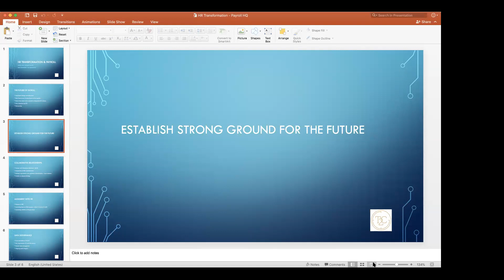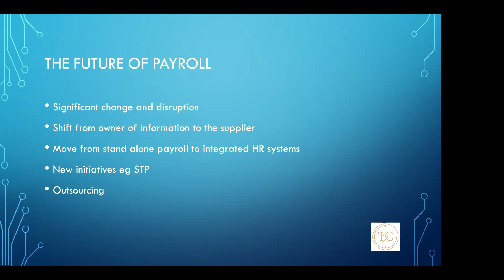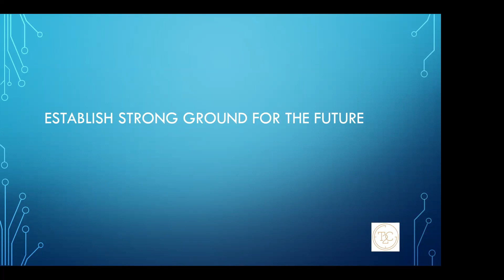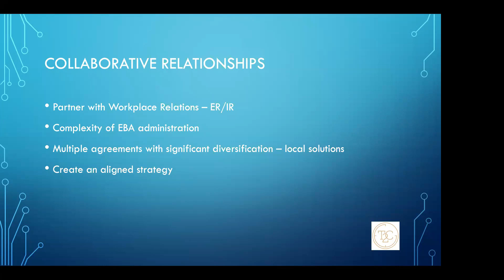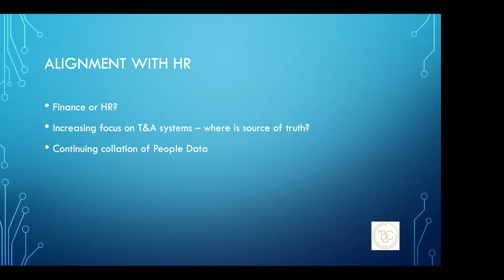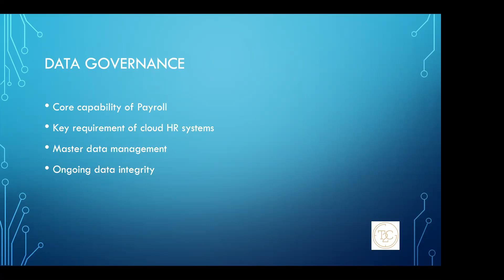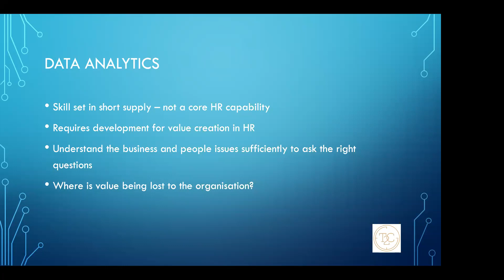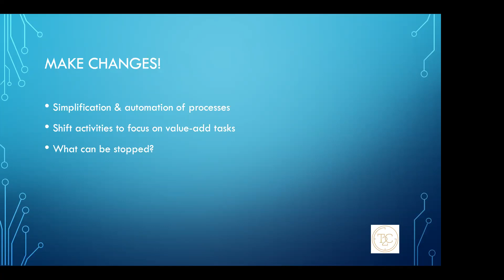Payroll HQ - Learning Lab - Ep. 4 // HR Transformation with Keith Wilkinson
In this Lab session, Keith Wilkinson of t2c Consulting will reflect on his experience and share valuable insight into the world of HR Transformation, gained over the last 10 years through working with Origin Energy and Coca-Cola Amatil.

During his tenure with Origin Energy & Coca-Cola Amatil, Keith has overseen the payroll operations within both organisations and observed the impact of process digitalisation and the effects it is having on the world of HR including the opportunities that it creates for people and data management.

HR Transformation is occurring in many organisations and whether you sit in Finance or HR the impacts of these initiatives flow through to Payroll. In addition, there are significant operational changes impacting Payroll, notably Single Touch Payroll and the flow on impacts of its introduction.

Key takeaways:
Discussing the challenges that lie ahead for the Payroll function and how Payroll can take some key initiatives to increase their influence and demonstrate the value that they can bring to HR and the wider business.